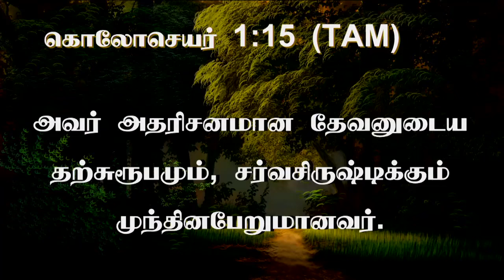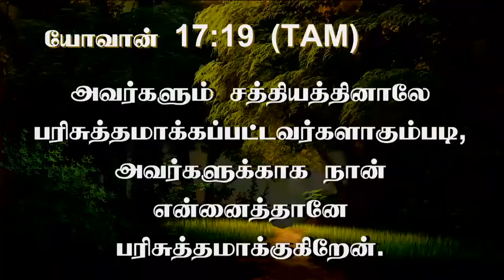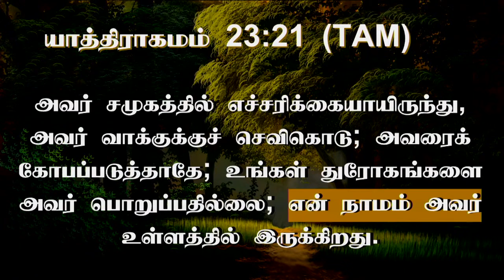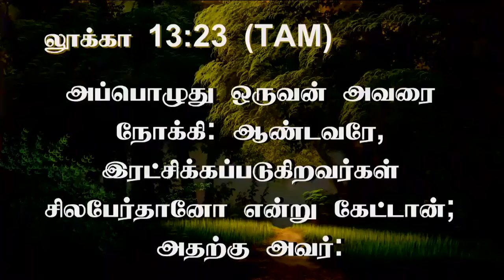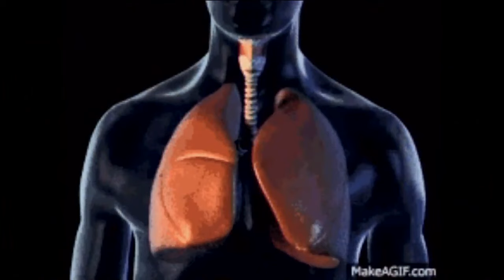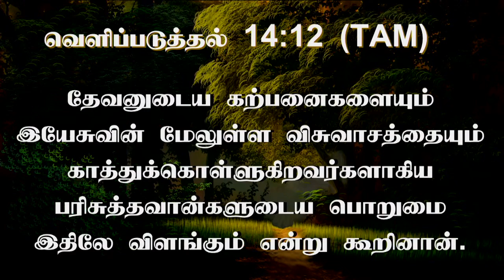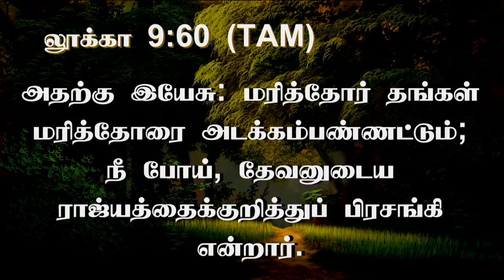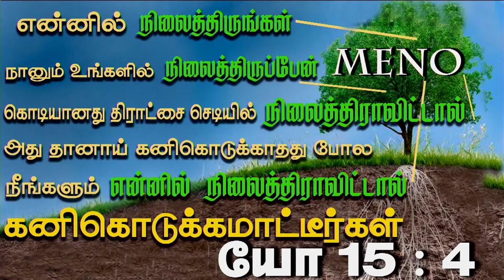25th March 2024 - Monday